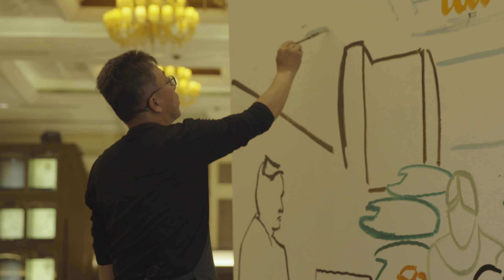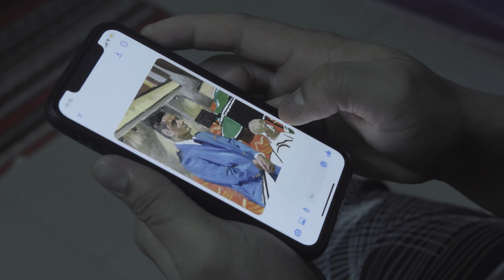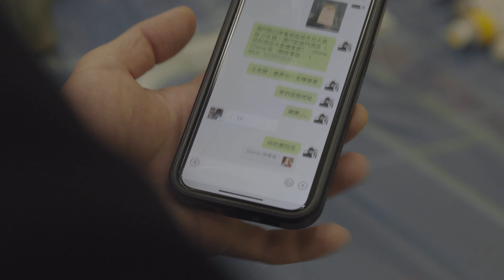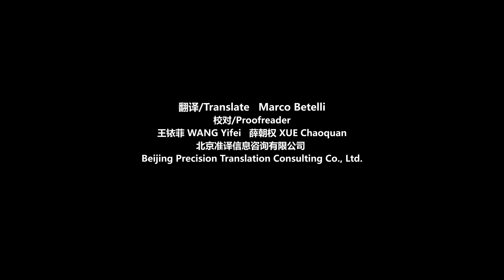劉小東 澳門賭場創作紀錄片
誠品畫廊北京丨劉小東個展
當代中國最傑出的現實主義畫家之一劉小東，夏末初秋於誠品畫廊北京舉辦個展。此次展覽共展出劉小東的三個系列作品，分別是他對東北老家、澳門賭場以及台灣大甲媽祖遶境所進行的寫生創作，除近30組畫布與紙上作品外，也將展出兩部紀錄片以及相關日記、草圖等珍貴資料。

澳門賭場——
劉小東以十幅作品生動刻畫了新葡京酒店賭場的場景。在《圓桌》和《長桌》這兩幅作品中，賭場空間複雜的線條與華麗裝修的飽和色彩繁複交融，密密麻麻的人物百態層出不窮，彷彿平靜湖面一時激起的千層波浪，不禁引發人們進入某種遊戲迴圈的聯想。「賭場不許拍照」，劉小東為了掌握賭場「現場」的建築、空間、人物和運動中的氛圍，明知賭場不能拍照，卻仍像執行任務的情報員一樣，忍不住暗中拍攝。隨後，他結合日記文字與腦中記憶，梳理自己的思緒與感受，將這些轉化為畫作中的生動表達。

導演/攝影/剪輯：楊波